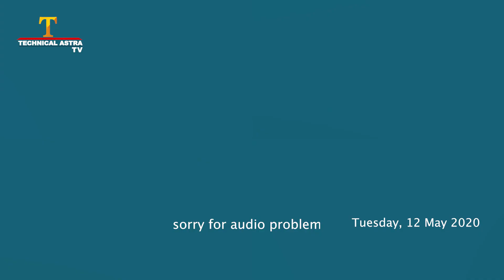चीन हिन्द महासागर में बना रहा द्वीप जानिए चाल/China make artificial island india defense updates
Chinese Choppers Spotted Near Ladakh LAC Prompt Alert, IAF Fighters

 Report China make artificial island india 600 km near Indian Ocean